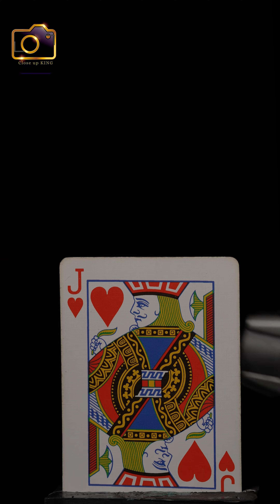Close-Up ASMR compilation of the best macro ASMR videos from Close Up KING